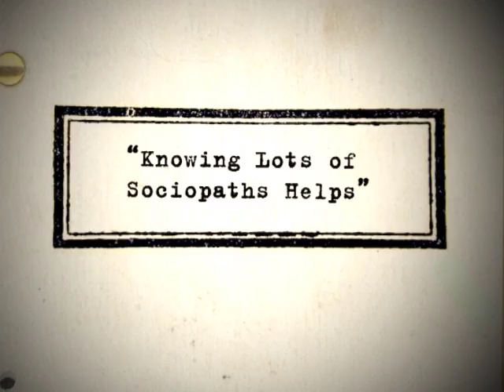The Dialogue: Stuart Beattie Interview Part 1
After 15 years in the business, Stuart Beattie has learned a thing or two about how to make characters sing (or sting) on the page. Listen in as he describes how to stay hungry when you can't get anyone to read your scripts and how he came up with Pirates of the Caribbean and Collateral.

Beattie's Credits:
Collateral (2004)
Derailed (2005)
30 Days of Night (2007)
Australia (2008)
G.I. Joe: The Rise of Cobra (2009)
Tomorrow, When the War Began (2010)
I, Frankenstein (2014)